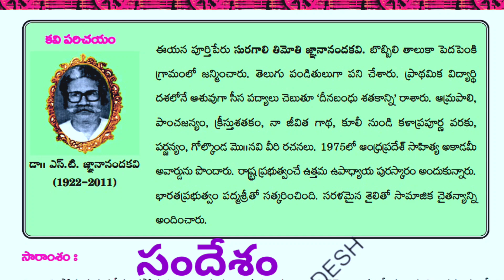8th Class Telugu S.T.జ్ఞానానందకవి కవిపరిచయ 8thclass telugu 13th lesson kaviparichayam telugu kavulu